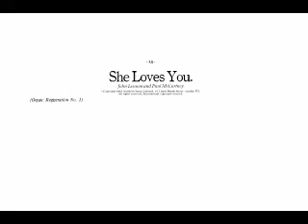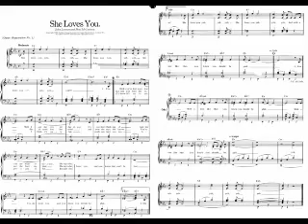The Beatles - She Loves You(Hollyridge Strings)